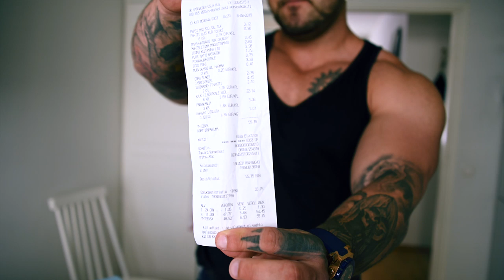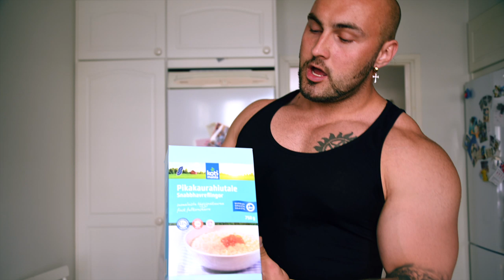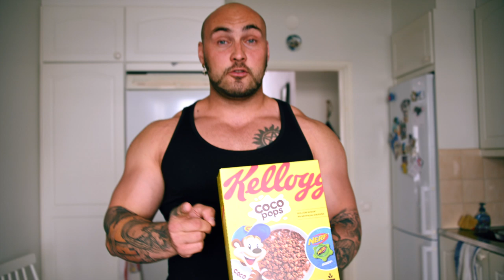Kuinka paljon pitää syödä, että lihakset kasvaa?